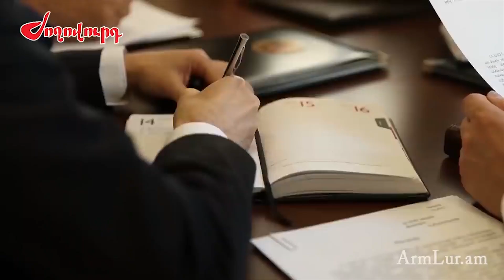Իրավապահները չեն կարողանում վերադարձնել Աննա Հակոբյանի շուրջ 4 միլիոն արժողությամբ ոսկյա զարդերը